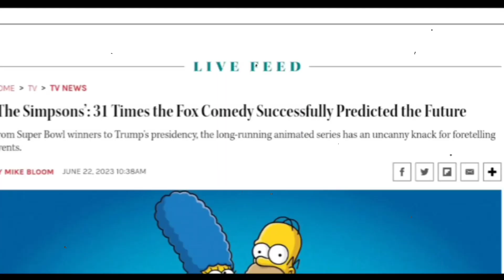Simpsons :- How They Predict The Future ?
comments

Certainly, here
 knowledge. Remember  available on YouTube before using
Best YouTube channel  the latest
Clandestine
These words can be used to describe something that evokes a sense of unease or
"The Simpsons" is a long-running animated television series known for its satirical humor and, surprisingly, some of its predictions that seem to have come true in real life. While many of these predictions are purely coincidental, here are some notable examples:

Donald Trump's Presidency: In an episode titled "Bart to the Future" from 2000, the show depicted a future where Lisa Simpson becomes President and mentions inheriting quite a budget crunch from President Trump. This was long before Donald Trump's actual presidency.

Smartwatches: In a 1995 episode called "Lisa's Wedding," a character wears a device very similar to a smartwatch, which wasn't widely popularized until years later.

Autocorrect Errors: In a 1994 episode titled "Lisa on Ice," a scene shows a school cafeteria menu with a sign that reads "Assorted Horse Parts," which some viewers have likened to autocorrect errors on smartphones.

Facetime and Video Calls: The show featured video calls and devices similar to FaceTime long before such technology became mainstream.

Farm to Table Movement: In a 1999 episode, the concept of farm-to-table dining was humorously depicted, which has since become a significant trend in the culinary world.

It's important to note that these predictions are often the result of the show's satirical and imaginative storytelling rather than any genuine ability to foresee the future. They are coincidental at best and should not be taken as actual predictions. "The Simpsons" creators have said they often aim to exaggerate current trends and societal issues for comedic effect.